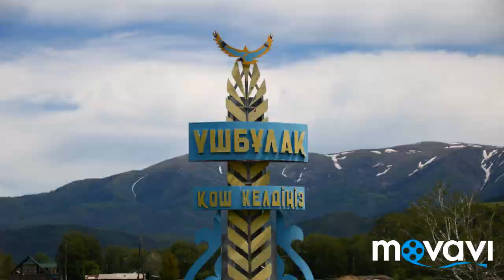Казахстан ВКо Куршим 2019